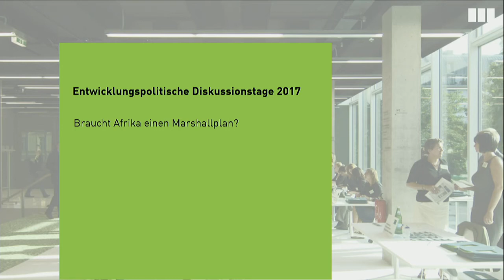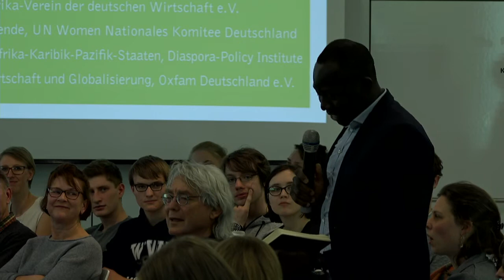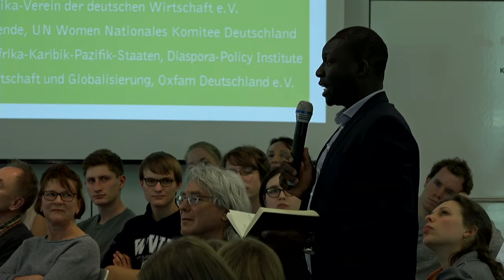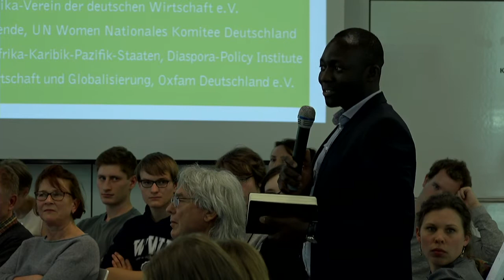Braucht Afrika einen Marshallplan? (2/2) - Entwicklungspolitsche Diskussiontage 2017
Chancen, Risiken und Herausforderungen einer Partnerschaft im Wandel

Mit:
- Dr. Stefan Oswald, Ministerialrat, Bundesministerium für Wirtschaftliche Zusammenarbeit/BMZ
- Christoph Kannengießer, Hauptgeschäftsführer, Afrika-Verein der deutschen Wirtschaft e.V.
- Dr. Ursula Schäfer-Preuss, Stellvertretende Vorsitzende, UN Women Nationales Komitee Deutschland
- Abdou Rahime Diallo, Politikberater von Ministerien der Afrika-Karibik-Pazifik-Staaten beim Diaspora-Policy Institute/DPI
- Dr. Barbara Sennholz-Weinhardt, Referentin für Wirtschaft und Globalisierung, Oxfam Deutschland e.V.

Angefangen von wirtschaftlicher Entwicklung, über Rechtsstaatlichkeit und Menschenrechte, bis hin zu Frieden und Sicherheit wird eine Bandbreite an gesellschaftlichen Herausforderungen aufgegriffen. Die damit verfolgte ressortübergreifende Gesamtstrategie ist Teil des Afrikafokus der deutschen G20-Präsidentschaft und geht weit über das traditionelle Verständnis und die Zuständigkeiten der deutschen Entwicklungszusammenarbeit hinaus.

Seit Veröffentlichung wird die Idee eines Marshallplans in Zivilgesellschaft und Politik kontrovers diskutiert. Viele Fragen bleiben offen: Handelt es sich tatsächlich um einen historischen Wendepunkt der Partnerschaft mit Afrika oder nur um alten Wein in neuen Schläuchen? Wofür braucht es eine strategische Neuausrichtung der Zusammenarbeit, wenn die Stoßrichtung bereits durch die Agenda 2063 der Afrikanischen Union vorgegeben ist? Wie können Handelsbeziehungen wirklich fair gestaltet werden, insbesondere bei einem starken Fokus auf die Privatwirtschaft? Ist es zu befürworten, ODA-Mittel auch zur Förderung und Absicherung von Privatinvestitionen einzusetzen? Fraglich bleibt auch, wer das Dialogangebot nutzen wird und inwiefern Vorschläge und Kritik in den politischen Prozess Eingang finden werden. Kann die verfolgte Strategie den angestrebten Paradigmenwechsel weg von einer Geber-Nehmer Mentalität hin zu einer gleichberechtigten Partnerschaft leisten?

Die Veranstaltung bietet die Möglichkeit diese und weitere Fragen zur zukünftigen Ausgestaltung der Partnerschaft Deutschlands und Europas mit Afrika zu beleuchten und die Wirksamkeit eines „Marshallplans“ kritisch zu hinterfragen.